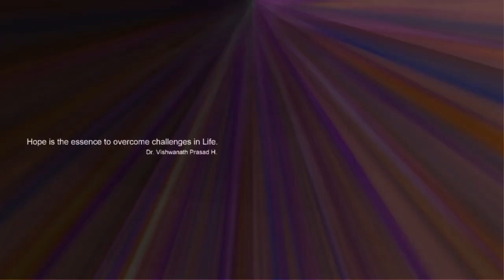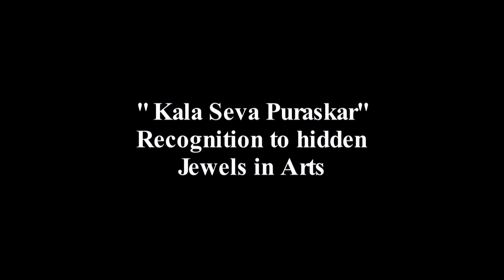Hazari Prasad Foundation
Hazari Prasad Foundation - Charitable Trust